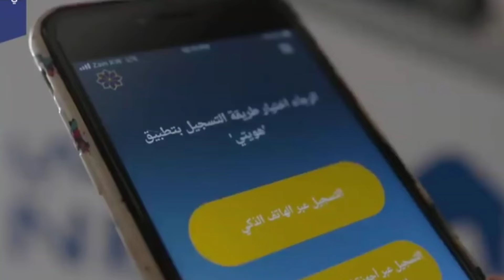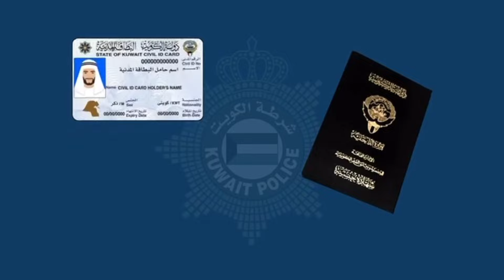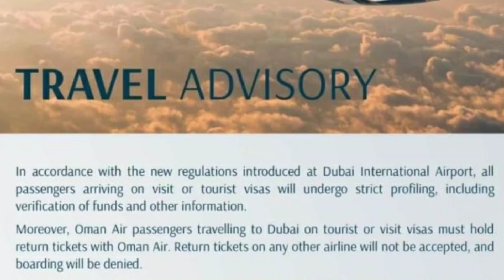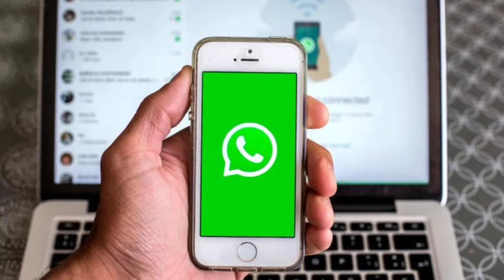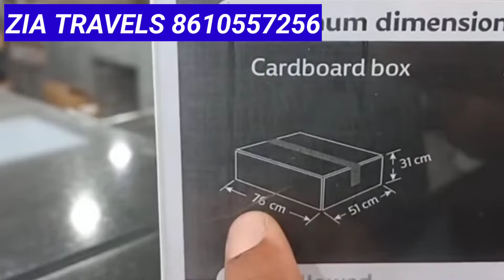குவைத் தினார் மழை 😍✈️😍 | ziashanawaz | kuwait tamil news | gulf tamil news